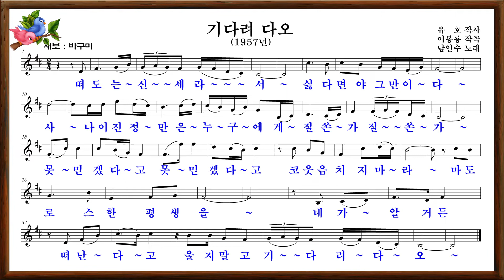🎼남인수_기다려다오1957년(원음&악보영상'바구미).017♡💕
“기다려다오1957년"센츄리
남인수 노래.유 호 작사.이봉룡 작곡
1.
항구의 밤은 깊어 궂은 비가 나리는데
이별의 고동소리 처량하게 울린다 울린다
사랑한다고 사랑한다고 말루만 하지마라
마도로스 굳은 마음 네가 알거든
떠난다고 울지말고 기다려다오
2.
떠도는 신세라서 싫다면야 그만이다
사나이 진정만은 누구에게 질쏜가 질쏜가
못 믿겠다고 못 믿겠다고 코 웃음 치지마라
마도로스 한 평생을 네가 알거든

..1:2💖가요황제남인수(가나다,악보영상🎶).Nam In Soo
..1:4💖남인수(반주🎶바구미.추담.패트라).Nam In Soo🎶-
ㅡㅡㅡㅡㅡㅡㅡㅡㅡㅡㅡㅡㅡ
ㅡㅡㅡㅡㅡㅡㅡㅡㅡㅡㅡㅡㅡㅡ
(영상제작관리-석사랑바구미)